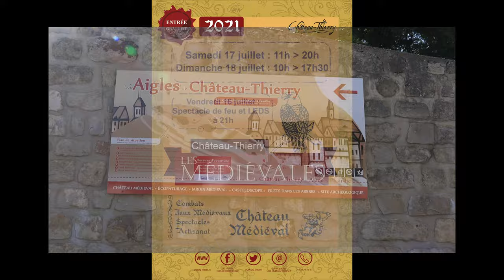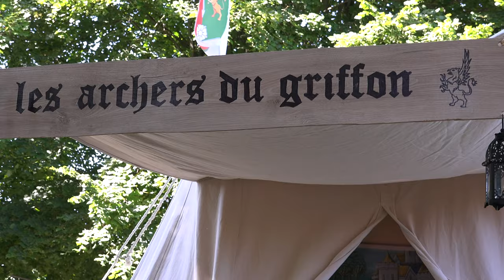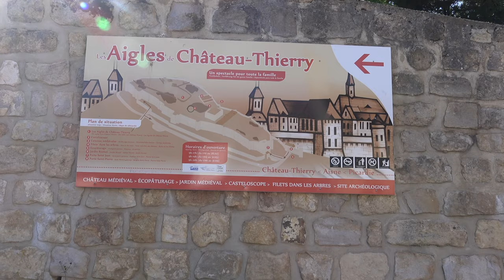Fête médiévale de Château Thierry 2021